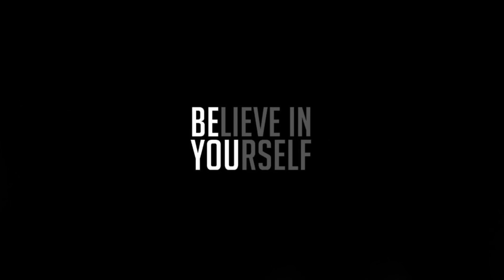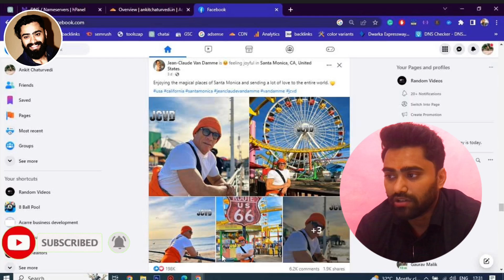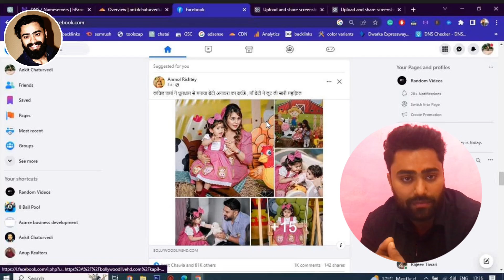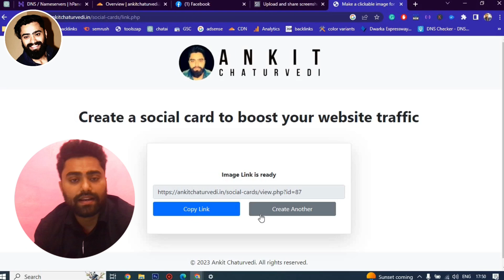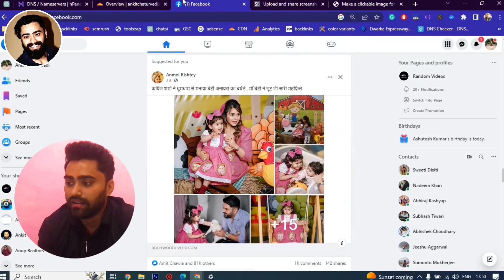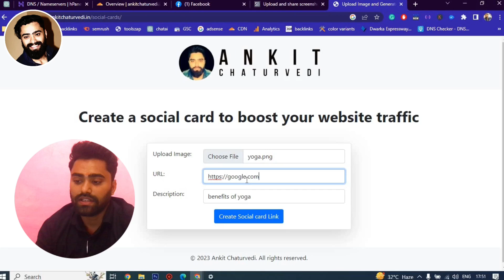How to make a picture into Link? (English Captions) Generate massive traffic to your website.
to make your image link or social cards and get paid.

In this video we will learn how to make a image link that can be posted on social media platforms like facebook and get more traffic to to your website and increase adsense earnings.

If there is any issue and you are unable to use the image as link on facebook please refer to this video for all your answers

Follow the steps. Usually simple steps-

2. Upload image, link and description. Make sure image size is 1280x720 pixels
3. And create. It will give you link.
4. Open facebook, twitter or linkedin ; paste Image link. If it doesn’t fetch the image at once refresh facebook and paste the link again. Once it shows image, create post

Facebook image url link

How do I make a picture a clickable link on Facebook

How to add a link to a facebook post image

How to create a URL for an image for free

Can you make an image an hyperlink in facebook?

How do I make a picture look like a link?

How do I make a clickable link on Facebook?

Can you turn an image into hyperlink?

How do I add a hyperlink to a social media image?

Can any image be used as a hyperlink?

Adding a link to the facebook image